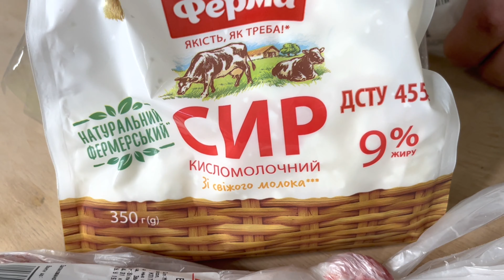КАК ПРИГОТОВИТЬ ЛУЧШИЕ ХИНКАЛИ! ЖОРИК, СУПЕР СУС, КЕРЯ, ЛИТВИН.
В ЭТОЙ СЕРИИ МЫ С РЕБЯТАМИ ПРИГОТОВИЛИ В НАШЕЙ МАНЕРЕ ШИКАРНЫЕ, ДОМАШНИЕ ХИНКАЛИИ И КОНЕЧНО ПРИПРАВИЛИ ИХ ПОЗИТИВОМ И НАШИМ КОЛОРИТОМ! ПОДДЕРЖИ ПРОЕКТ ЛАЙКОМ И ПОДЕЛИСЬ С ДРУЗЬЯМИ!